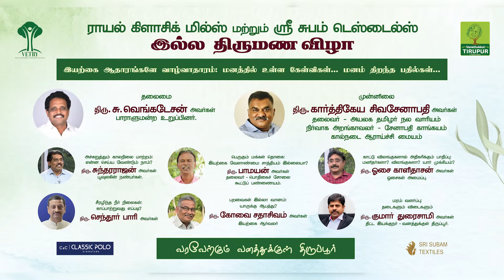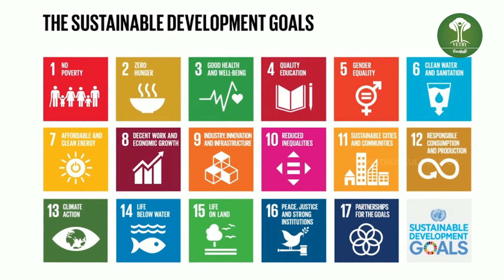திரு. குமார் துரைசாமி அவர்கள் | ராயல் கிளாசிக் மில்ஸ் இல்ல திருமண விழா | வெற்றி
ராயல் கிளாசிக் மில்ஸ் மற்றும் ஸ்ரீ சுபம் டெஸ்டைல்ஸ் இல்ல திருமண விழாவில் நடந்த சிறப்பு இயற்கை செயற்பாட்டாளர்களின் உரையாடல்.

மரம் வளர்ப்பு: தடைகளும் விடைகளும்
விளக்குகிறார் திரு. குமார் துரைசாமி அவர்கள்.